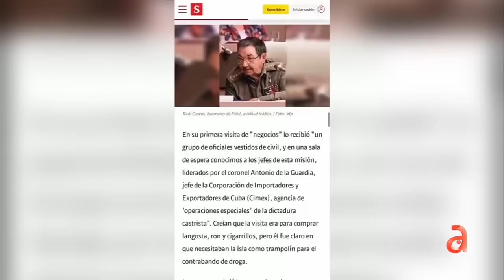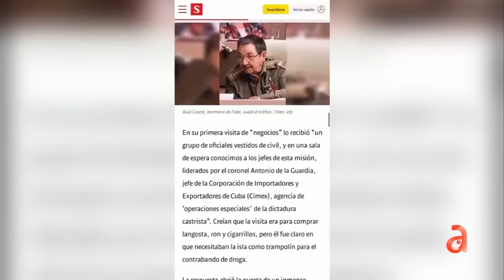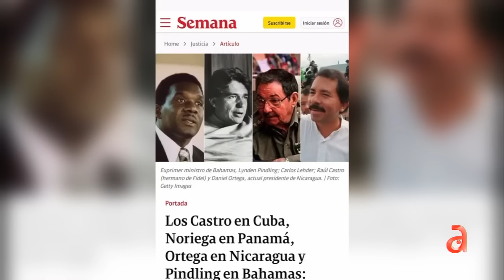Raúl Castro y el narcotráfico: excapo revela detalles de los negocios del Cartel de Medellín en Cuba